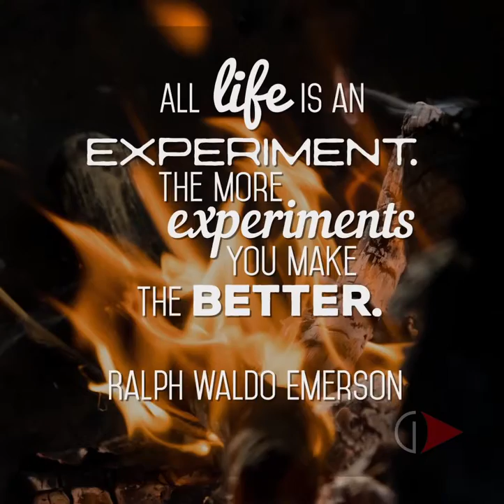theQFG: Quote 320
"All life is an experiment. The more experiments you make the better."